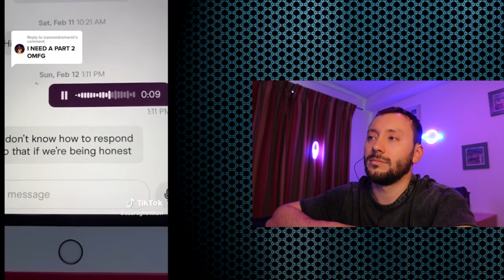Attention Seeking Woman Breaks His Phone At The Gym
💥 SONY ZV-1
💥 GOPRO HERO 8
💥 BLUE YETI
💥 OBS STUDIO
💥 AUDACITY